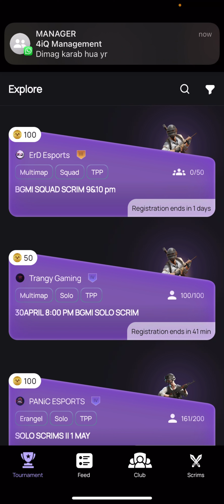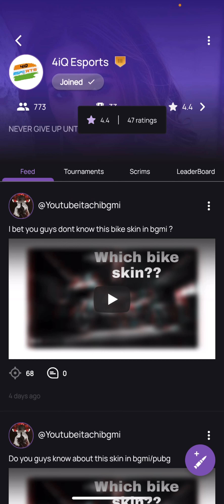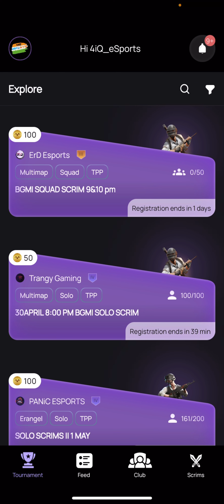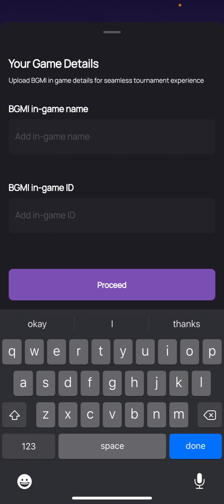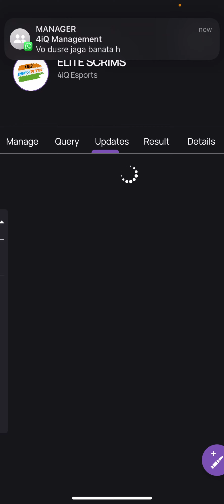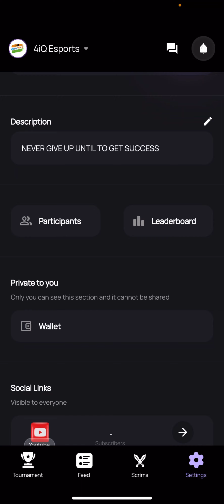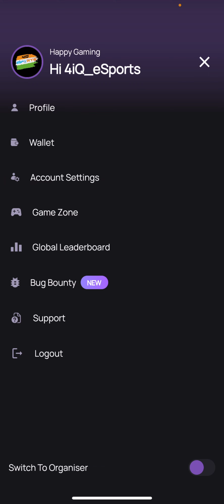HOW TO EARN MONEY BY PLAYING GAMES | BGMI | CODM | FREE FIRE | FREE FIRE MAX | TOURNAFEST | IG69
Top  Money Earning App In 2022 || Play Simple Games & Earn Real  Cash || TOURNAFEST

Check out 4iQ Esports Club for amazing tournaments, scrims, and other related esports activities on the Tournafest App